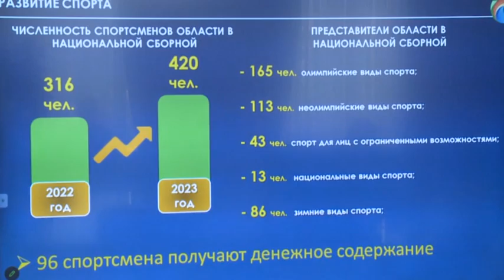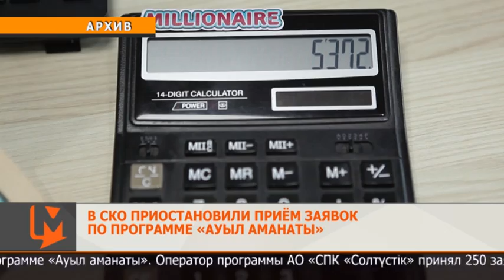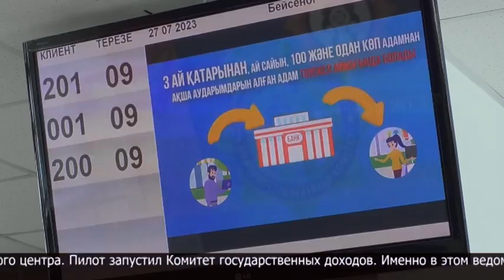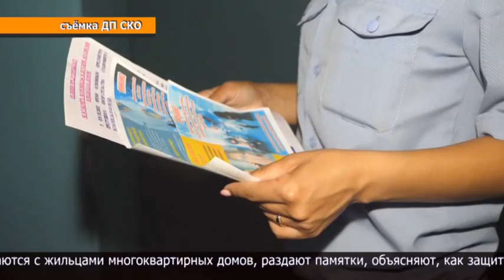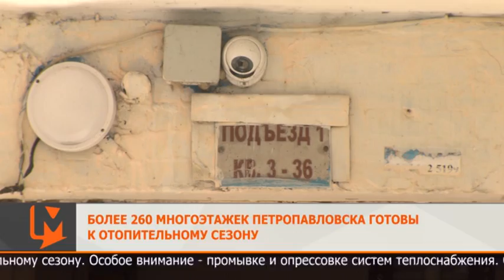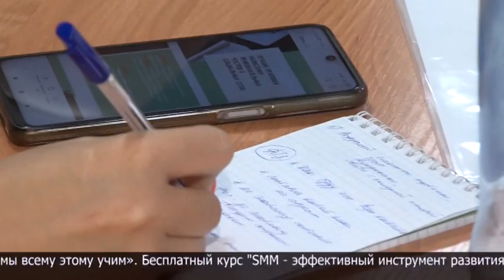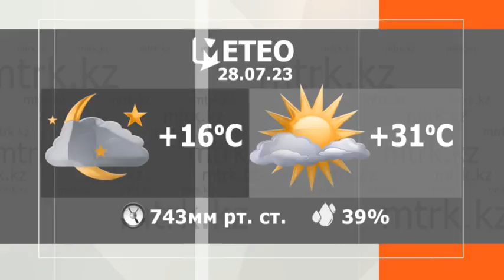Новости МТРК 27.07.2023